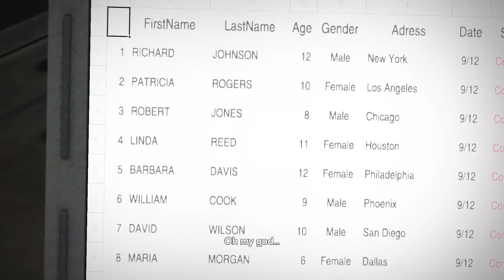Dead rising 1 Part 18, Bank bee's and cap knees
Frank is collecting the supplies that Isabella ask for but the special force that are roaming the mall are dead set on taking Frank out but with being pressed for time Frank knows its time to bank Bee's and Cap Knees